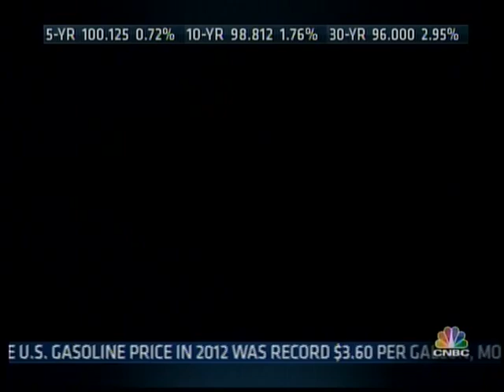Sen. Jerry Moran Discusses Emerging Fiscal Cliff Deal on CNBC Kulow Report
The Kudlow Report 12.31.12